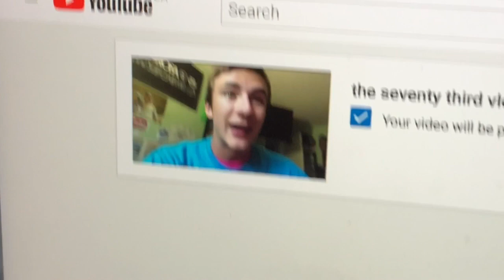the seventy fourth vlog | landing a stevie line